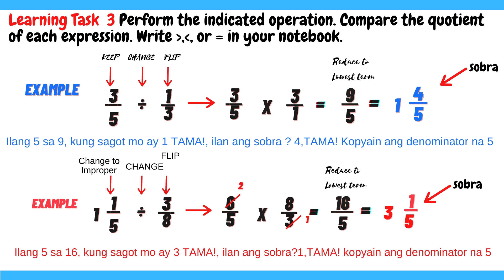36 Dividing Simple Fraction, Whole Number by Fraction and Vice Versa